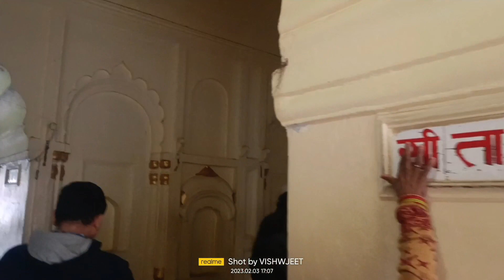Ayodhya Shr Ram Mandir all temple full video...